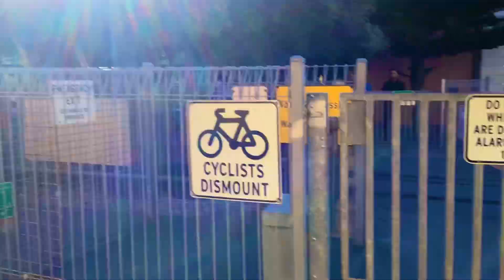FL 220 AND VL 361 LEAD A CONTAINER TRAIN FROM KWINANA TO FREMANTLE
FL 220 and VL 361 lead a container service through the round house at Fremantle.